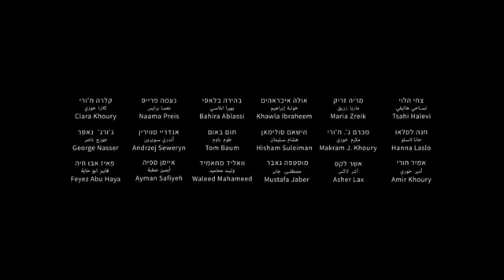Laila in Haifa (trailer)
Laila in Haifa
Dir. Amos Gitai
Israel/France | 2020 | 99 min | Narrative
One fateful night in a club in the diverse port city of Haifa, the interweaving stories of five women come together. The film presents a snapshot of contemporary life in one of the last remaining spaces where Israelis and Palestinians come together to engage in face-to-face relationships.